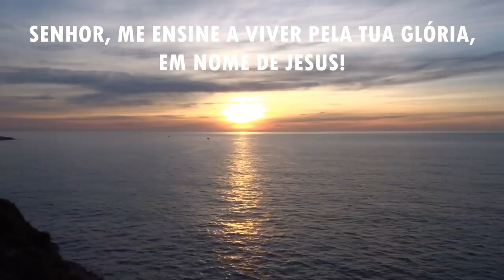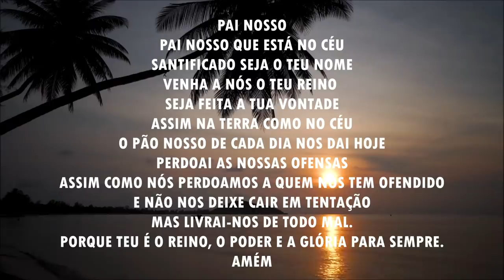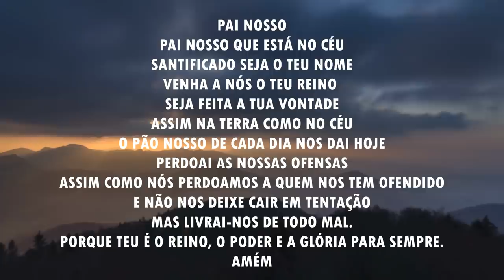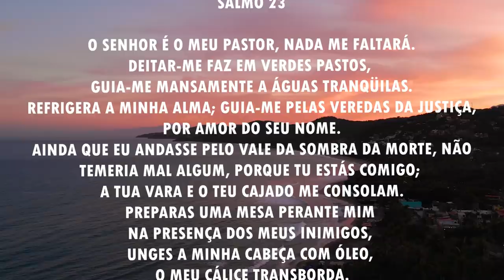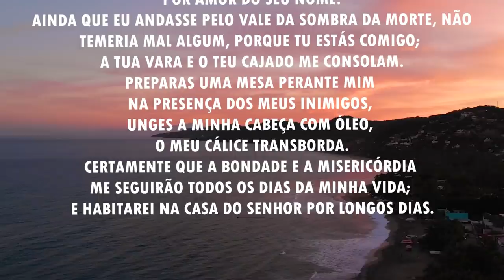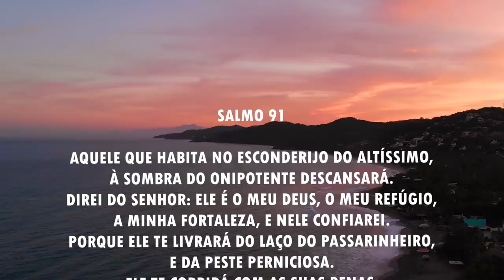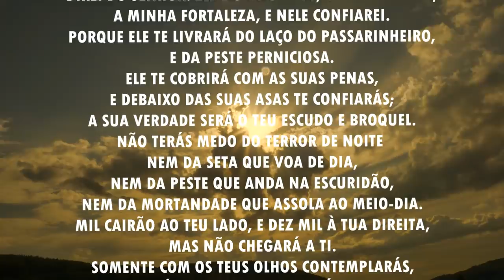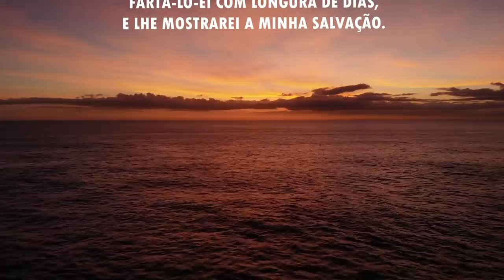Oração da manhã - Para viver pela glória de Deus - 04/05/2021